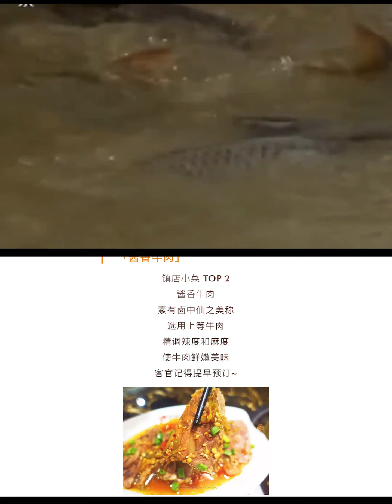齐来丰～分享视频